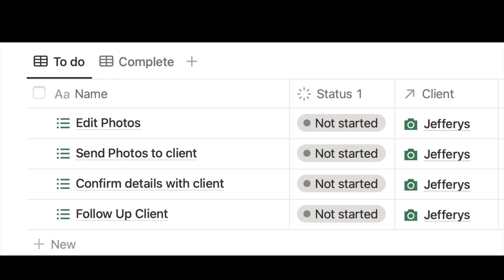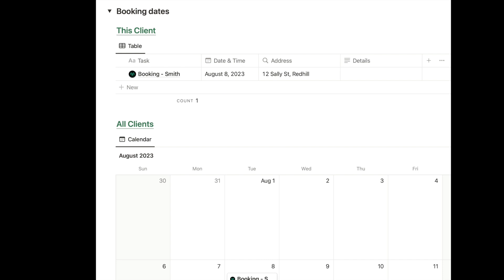Photography Micro Business - Notion Template (Trailer)